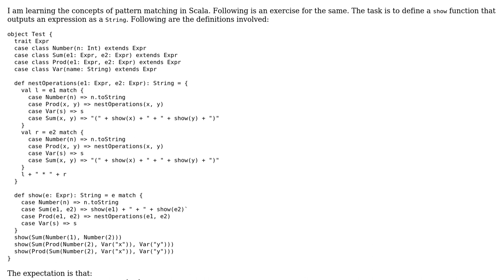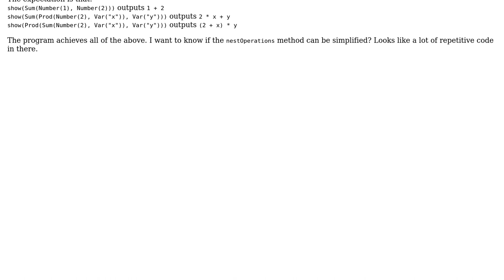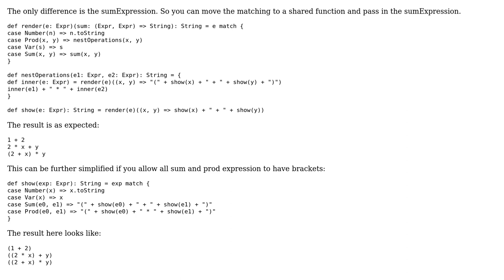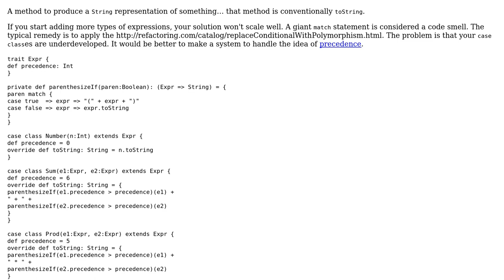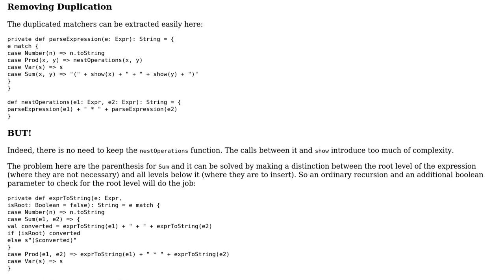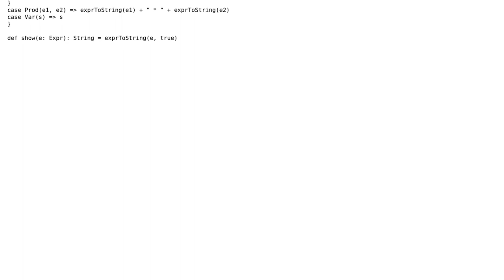Code Review: Displaying nested arithmetic expressions as a string using Scala pattern matching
With thanks & praise to God, and with thanks to the many people who have made this project possible! | Content (except music & images) licensed under CC BY-SA | Music | Images & others | With thanks to user soote user shaktimaan user jwvh user Antot user 200_success and the Stack Exchange Network Trademarks are property of their respective owners. You are responsible for your own actions.